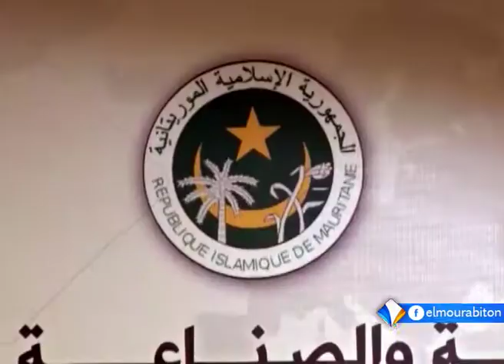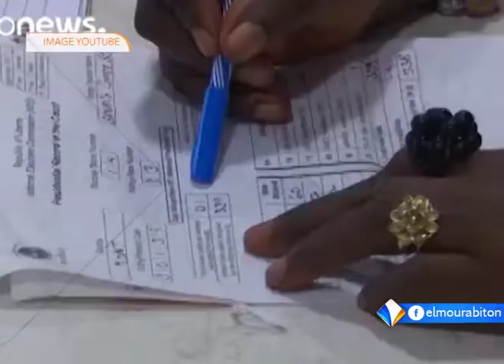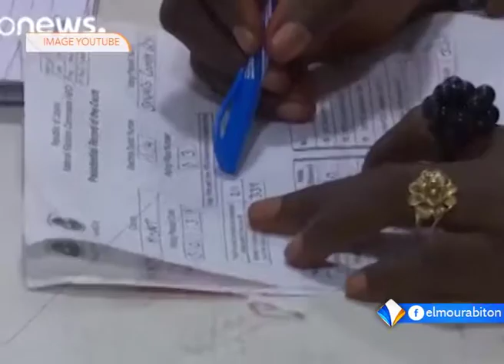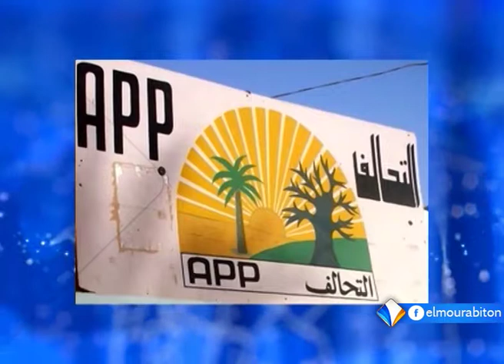LE JOURNAL FRANCAIS 13-10-2017.